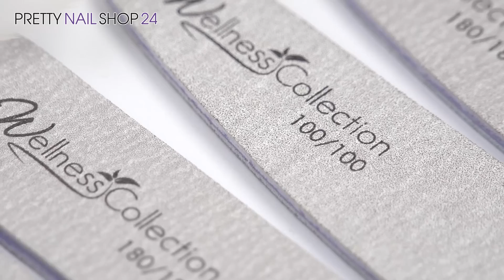Jolifin Wellness Collection Premium Feilen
Für schöne und gepflegte Nagelmodellagen sind hochwertige Nagelfeilen unentbehrlich. Die neuen Premium Nagelfeilen aus der Wellness Collection sind die perfekten Hilfsmittel für ein schönes Nageldesign. In diesem Video stelle ich Dir die neuen Premium Feilen vor, viel Spaß beim Zuschauen!